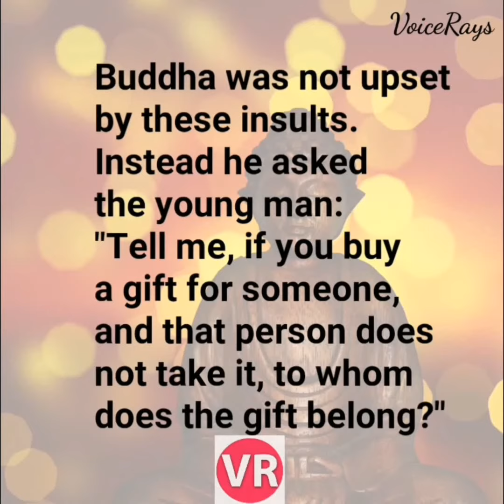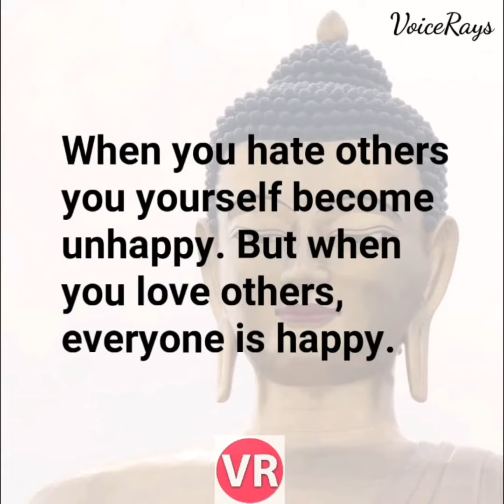Do You Still Get Angry? - Inspirational Story of Gautam buddha